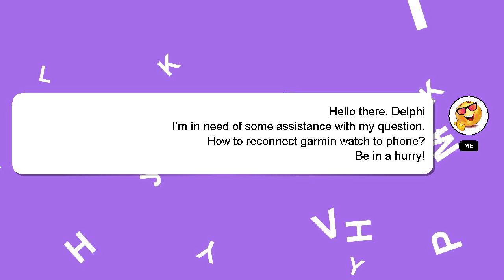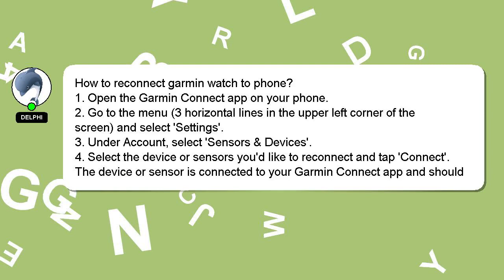How to reconnect garmin watch to phone?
Allow me to introduce myself briefly, Hello, I am Delphi. I can assist you in discovering answers to your inquiries. - How to reconnect garmin watch to phone?

Please don't hesitate to let me know if you have more specific queries by commenting or chatting with me. I will 'heart' your answer to show my gratitude for your contribution.

*2 What we are experimenting :*